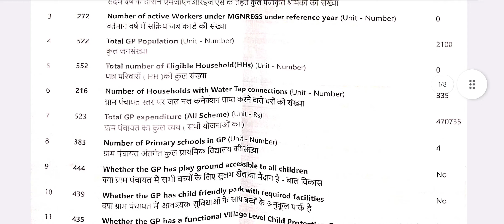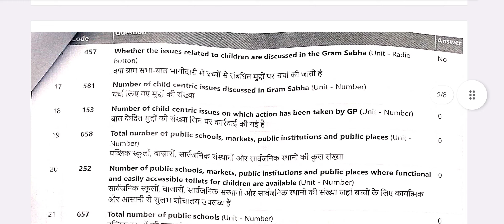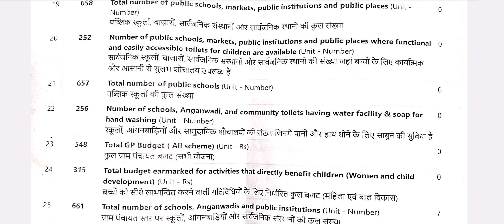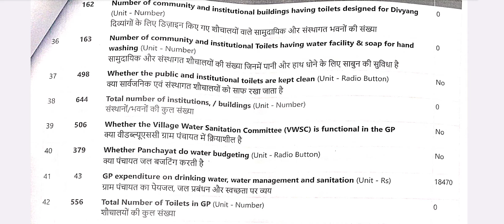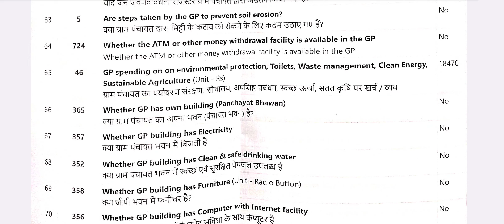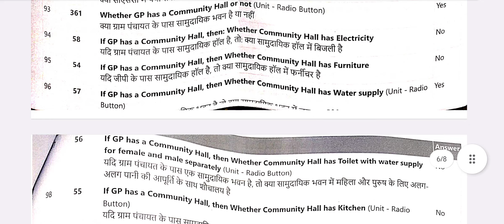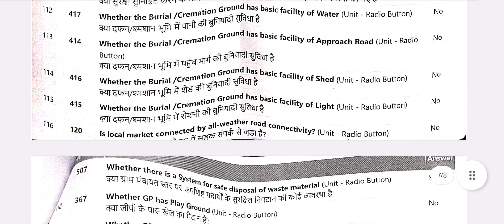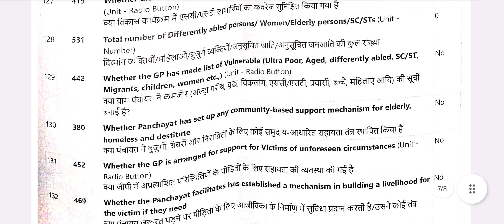हरियाणा CPLO पंचायत लोकल ऑपरेटर ये फार्म भरना जरूरी नही तो Joining नही होगी मुख्यमंत्री आदेश